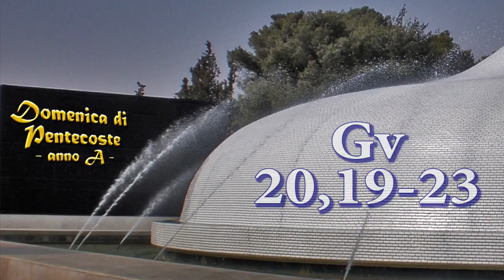John 20:19-23 - Pentecost Sunday Year A - Embedded English